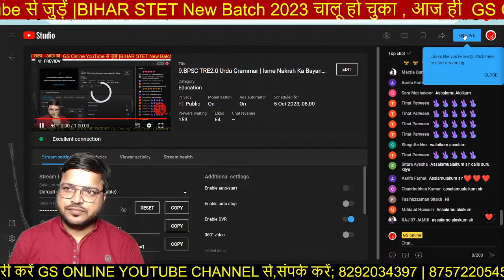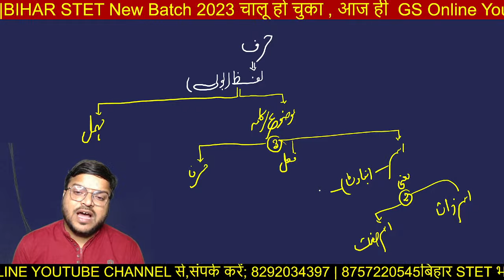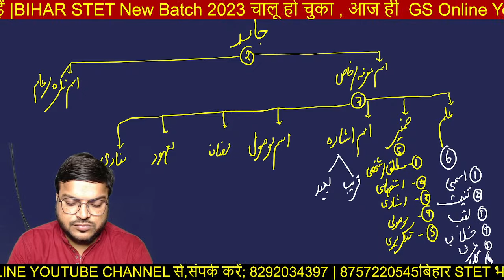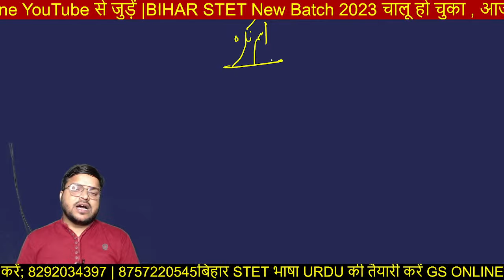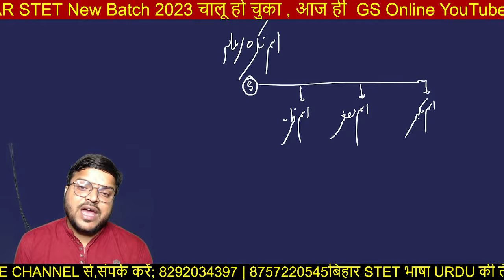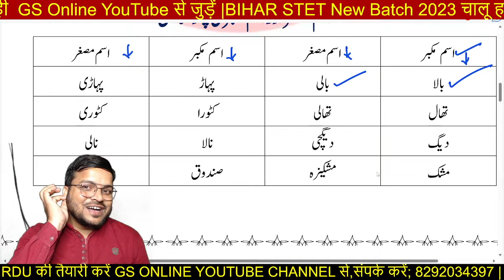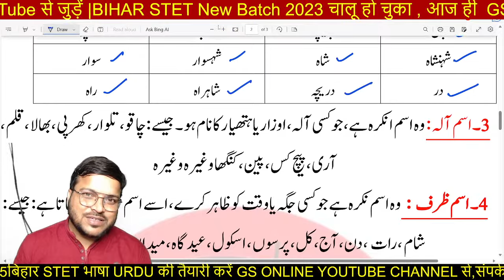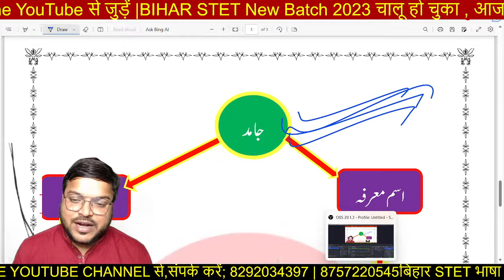9.BPSC TRE2.0 Urdu Grammar | Isme Nakrah Ka Bayan | اسم نکرہ کا بیان| Urdu Qawed,Urdu Adab,Gs Online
BIHAR-SUPER-TET
BPSC-URDU-LIVE-CLASS

ऊपर दिए गए लिंक पर क्लिक करके आप जीएस ऑनलाइन का एप्लीकेशन प्ले स्टोर से डाउनलोड कर लीजिए और उसके बाद अगर आपको समझ में ना आए तो नीचे दिए गए नंबर पर संपर्क कीजिए हम आपकी सहायता करेंगे।

Gs online app पे टेस्ट कैसे देंगे उसके लिए नीचे लिंक पर क्लिक करके समझ सकते हैं